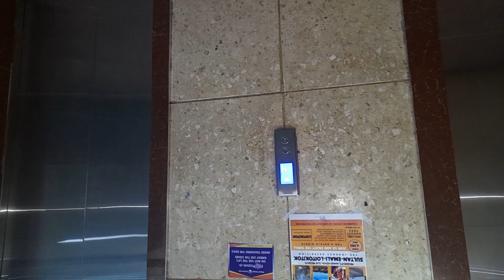Spend Few Days with me☆Giving boujee and ghetto✨️